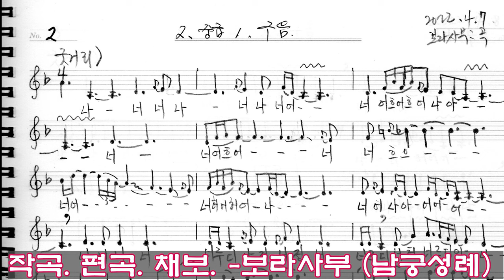단가 사철가 보령 손종복 무대 제8회풍류당발표회 토요풍류당 보라사부 남궁성례 지도창 김병준 진행2022